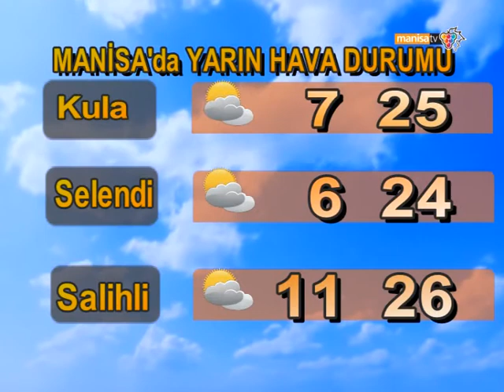MANİSA TV ANA HABER BÜLTENİ 10 10 2014